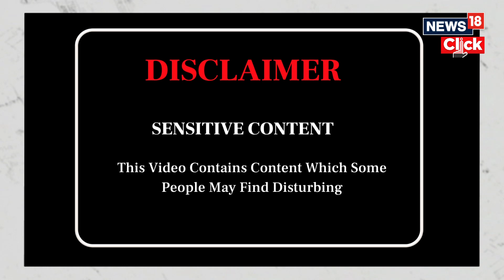Israel Palestine War | French Spiderman' Climbs Tower For Peace In Gaza | Gaza News | N18V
'FRENCH SPIDERMAN' CLIMBS TOWER FOR PEACE IN GAZA

ALAIN ROBERT SCALED THE FACADE OF A SKYSCRAPER IN PARIS

TOOK THE FRENCH CLIMBER AROUND 90 MINUTES TO REACH THE BUILDING'S SUMMIT

'WHATEVER IT TAKES, WE HAVE TO FIND SOMETHING THAT SUITS BOTH COUNTRIES,'

'WE NEED A CEASEFIRE; WE CANNOT CONTINUE BOMBARDING THE GAZA STRIP'

'CAN NOT EXTERMINATE THOUSANDS OF PALESTINIANS JUST BECAUSE THEY STARTED THE ATTACK'

'YOU LEAVE OR YOU DIE': U.S.-PALESTINIANS RECOUNT EVACUATING GAZA

MONTH-LONG WAR HAS CAUSED A DEEPENING HUMANITARIAN CRISIS IN GAZA

2.3 MILLION INHABITANTS REPEATEDLY DISPLACED AS THEY STRUGGLE TO FIND SHELTER

'WHICH SIDE ARE YOU ON?' - A CALL FOR A CEASEFIRE IN GAZA AT THE STATUE OF LIBERTY

DOZENS OF PROTESTERS GATHERED AT THE BASE OF THE STATUE OF LIBERTY

PROTESTERS DISPLAYED BANNERS READING 'PALESTINIANS SHOULD BE FREE'

HEADS OF UN BODIES MADE A UNITED CALL FOR A HUMANITARIAN CEASEFIRE

ISRAELI STRIKES INTENSIFIED NEARLY ONE MONTH INTO THE ISRAEL-HAMAS CONFLICT